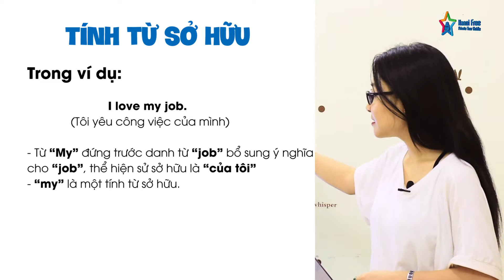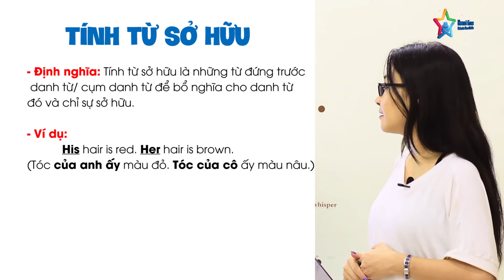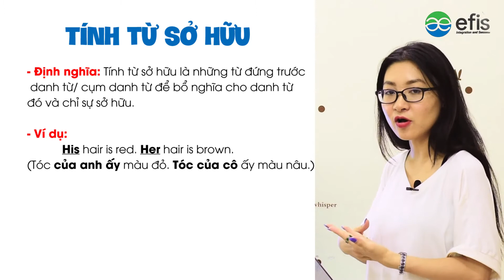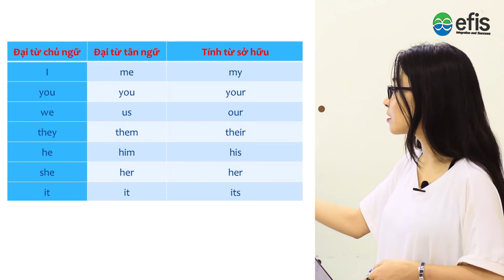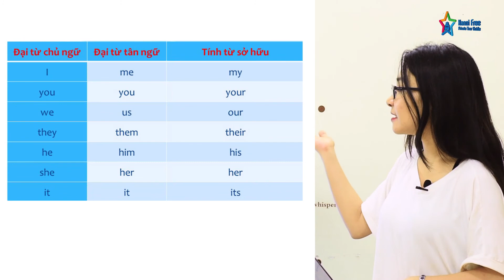Bài 18: Tính từ sở hữu trong Tiếng Anh| Ngữ pháp Tiếng Anh cơ bản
Efis English là Trung tâm tiếng Anh giao tiếp người lớn; cung cấp môi trường Trải nghiệm ngôn ngữ từ level 0 - level 6 và thực hành vĩnh viễn,Trong đó:
Level 0 - level 5: Trải nghiệm ngôn ngữ
Level 6: 2 chương trình:
- English at work (Tiếng Anh trong công việc)
- Training Free Tour Guide (Tiếng Anh thực tế đi chơi với khách du lịch)
 Cuối level 6, học viên được gia nhập cộng đồng Dẫn Tour cho khách nước ngoài học tiếng Anh (1 khách - 1 học viên nói chuyện liên tục 4-8h) Hanoi Free Private Tour Guide
"Hanoi Free Private Tour Guide" là clb dẫn tour free cho khách du lịch nước ngoài để học tiếng Anh, trực thuộc Efis English
Hoạt động: